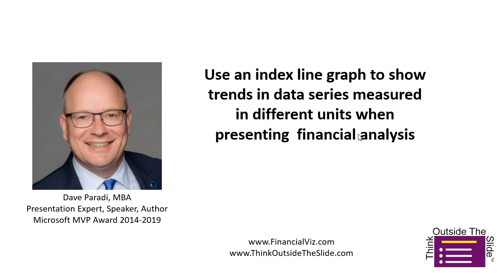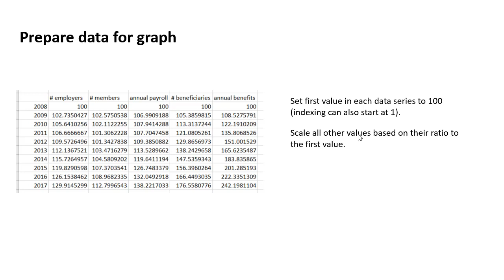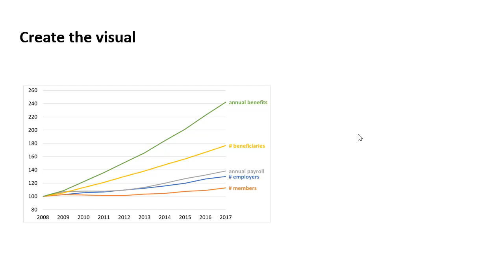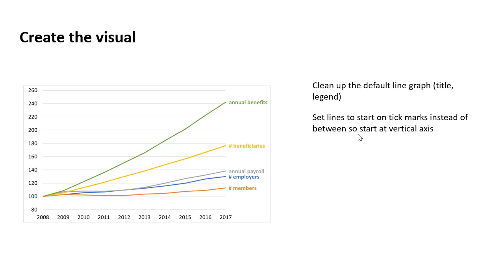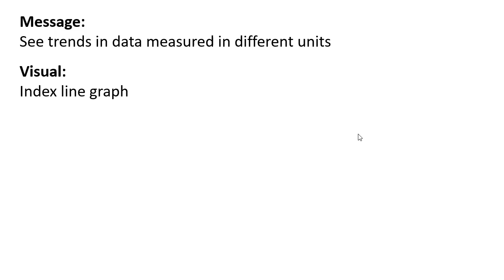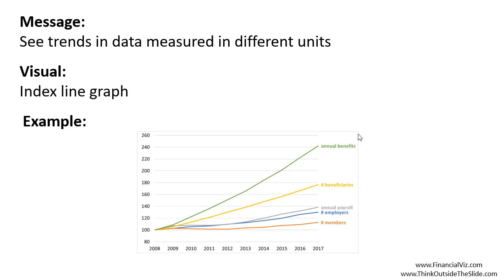Show trends in data series measured in different units from financial analysis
You’ve analyzed the past data and need to communicate important findings to the executives or Board. If you want to show how the trends in different measurements compare to each other even though they are measured in different units, use an index line graph to allow the viewers to quickly compare the trends.

For more examples of visuals that help you communicate financial results or analysis, watch the videos in this playlist

for more information about customized workshops that will give your team the skills to determine the right visual and build it using the software your already have.